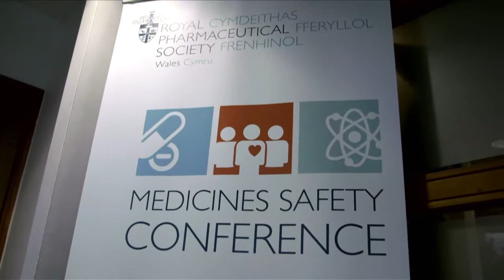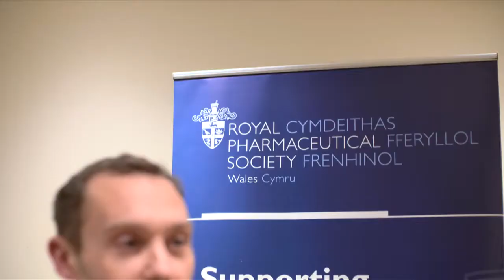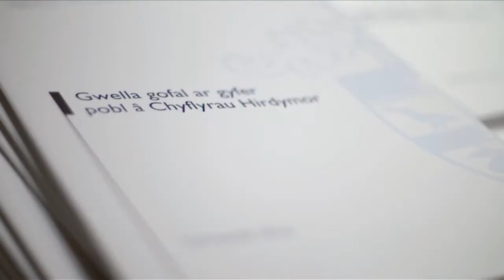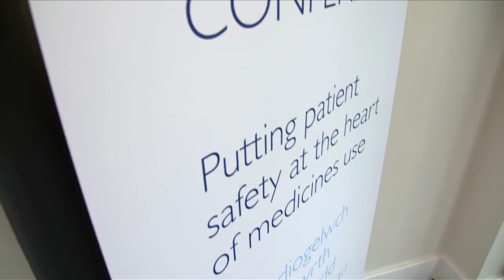Highlights from the Welsh Medicines Safety Conference 2016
The Royal Pharmaceutical Society in Wales held its annual Medicines Safety Conference in Nov 2016, the leading multi-professional event addressing medicines safety issues as part of integrated approaches to improving health in Wales. This event saw the launch of the Long Term Conditions (LTC) campaign, which hopes to create more roles for pharmacists by utilising their skills to help provide better care for people with LTC'S